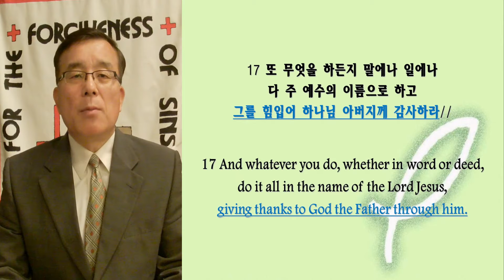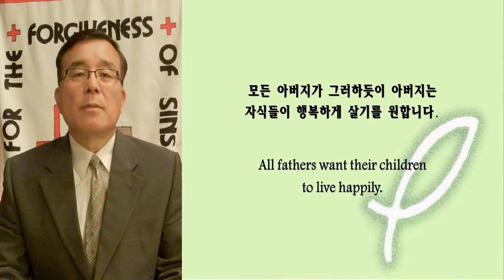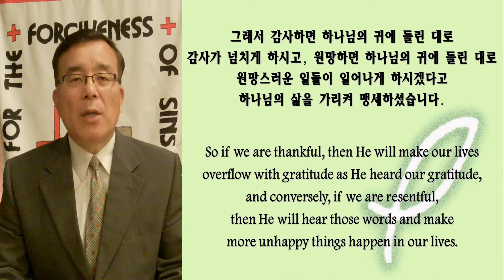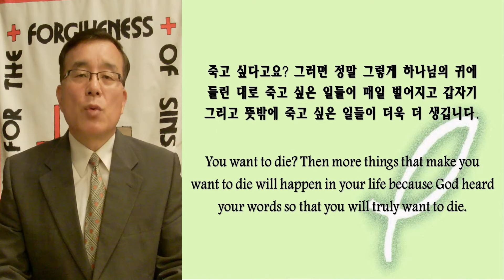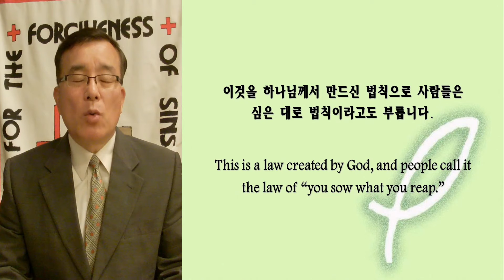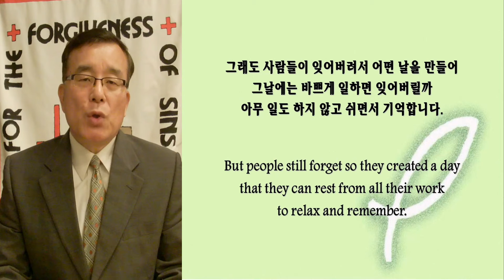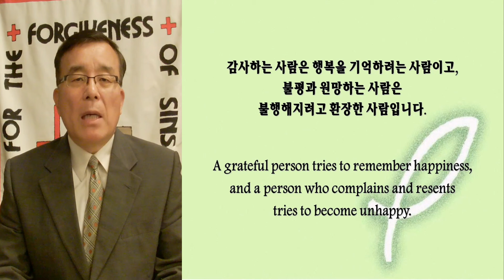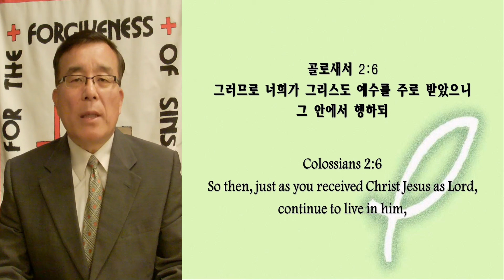클락스빌한인교회 2020년 추수감사주일 설교 "하나님께 감사하라" (골 3:15-17) 11 22 2020